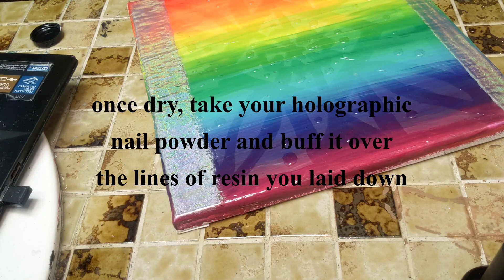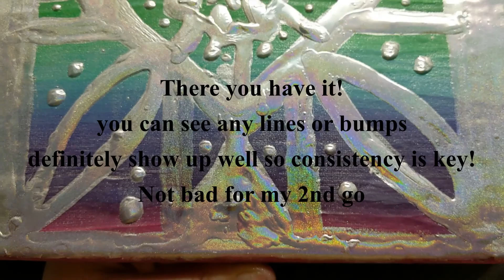Holographic Rainbow Speed Paint - Painting with UV Resin- Holographic Nail Powder- Holographic Paint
enjoy the time lapse of me painting using this new technique. You take UV Curing Resin or Gel and paint it on where desired, after it's cured by the black light you buff the holographic nail powder!!
*WARNING*
be safe and wear a respirator and gloves! this stuff is toxic as hell.

black light reaction at the end

xoxo,
brity